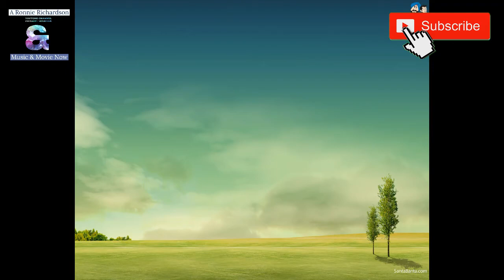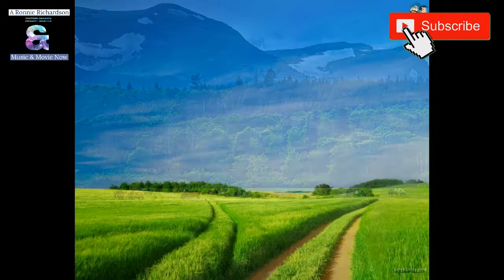Grandi bo ta - Genesis Quartet and Claudio and Jermaine Nisbeth, Reinir Lijfrock, Clifton End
Curacao best Gospel quartet in the 90s.
Bestseller compact disc, How Great Do Art, sang in Papiamento and acapella